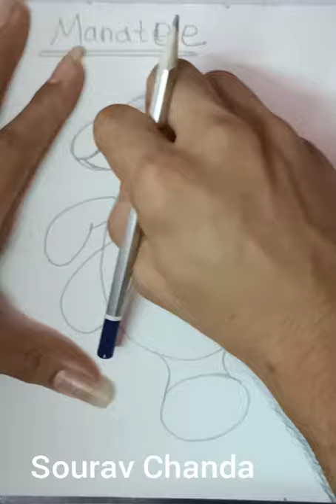How to draw simple Manatee easy Activity for kids with colouring by SouravChanda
- message or call 🤙 for joining certification course n learn professionally from Artist. Prof.Sourav Chanda.

My FB page u can see all my students n my art work

Check out Sourav drawing classes on Google! Check our profile and reviews on google

Class details :

If u are looking for separate age group batches with focus on  each n every particular age group

We also have that facilitate like for

-beginner 6yrs-8yrs
-intermidiate level 9yrs -10yrs
-advance level 12yrs-13yrs
-Expert level above 15yrs

We also have these kinds of batches with particular focus on that level with slow n gradual increase in work progress professionally.
If u wanted To learn in detail with total perfection class will be twice in a week one hour each n personal assistance with focus on doubt solving clear step by step directions from starting till end with resource material life time assistance with art work
Weekly twice class for different set of groups like :
beginner
Moderate
intermediate
Foundation
advance
Expert
Medium of instruction ; English language

All the time zone are based on -IST Indian standard time

Beginner level batch A
Sat 7:30-8:30pm IST
Sun 7:30-8:30pm IST

Beginner level  batch B
Mon 5:00-6:00pm IST
Wed 5:00-6:00pm IST

Beginner level batch C
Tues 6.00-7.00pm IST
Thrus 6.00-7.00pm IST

Beginner level batch D
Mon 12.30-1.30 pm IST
Wed 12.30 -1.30 pm IST
Beginner level batch E
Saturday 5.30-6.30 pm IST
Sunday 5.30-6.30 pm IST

Moderate level batch A
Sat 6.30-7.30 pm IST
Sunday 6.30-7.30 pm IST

Moderate level batch B
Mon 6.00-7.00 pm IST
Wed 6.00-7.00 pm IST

Intermidite level
Tues 7:00-8:00pm IST
Thrus 7:00-8:00 pm IST

Foundation level
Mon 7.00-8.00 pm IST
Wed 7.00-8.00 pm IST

Advance level
Tues 5:00-6.00pm IST
Thrus 5:00-6:00pm IST

How to draw simple easy Activity for kids with colouring by SouravChanda